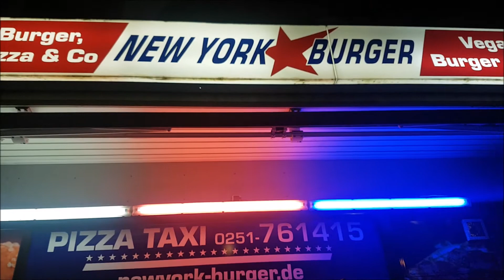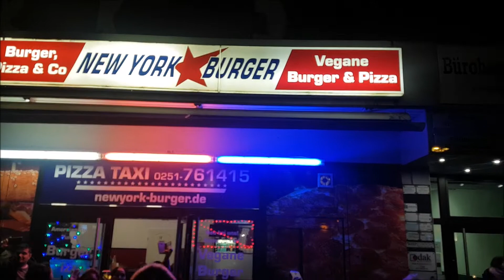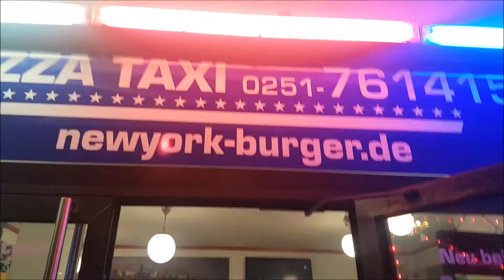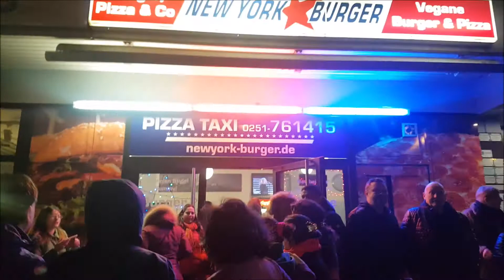Happy New year 2019 Münster Germany